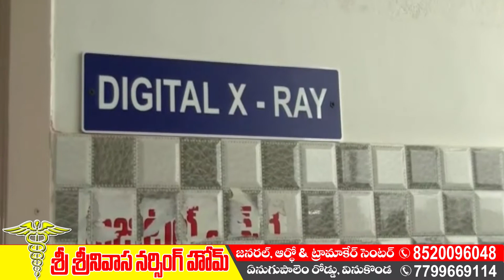Srinivasa Nursing Home | Vinukonda